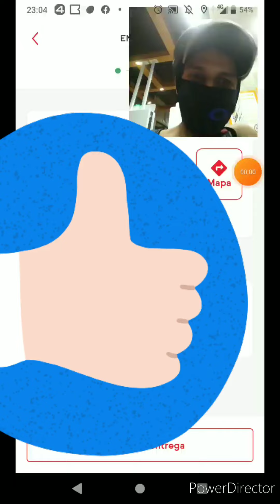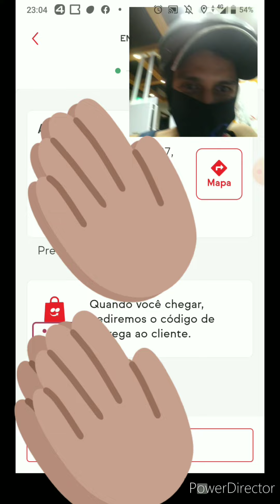✔️ Burguer King Denúncia atendimento duvidoso na Av. Washington Luis São Paulo!!!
Neste vídeo mostro como é o atendimento no Burguer King da avenida Woshington luis, na zona sul de São Paulo, flagramos um atendente com uma conduta duvidosa em uma coleta na plataforma Ifood Entregado, veja o que aconteceu

👇🎁  Mini bateria de reserva universal USB

👇🎁  POWER BANK 6500MAH RED NOSE

👇🎁  ASICS Tênis masculino Gel-Kayano 5 KZN

Atenciosamente:
LucasNacre.Com